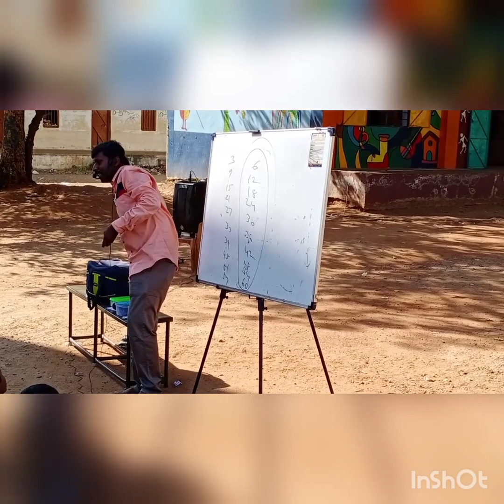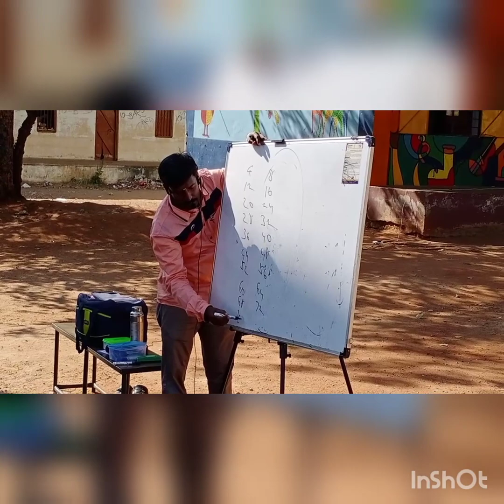Maths is So Easy R.Vijay (Memory,Speed Maths and Motivational Trainer) 98426 16790, 96291 66431